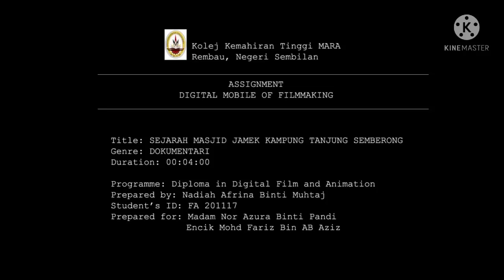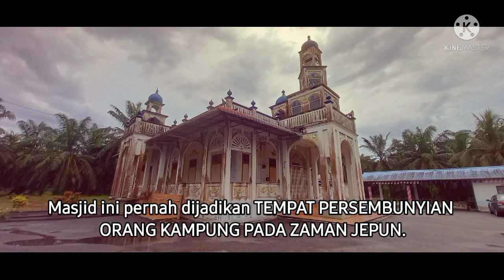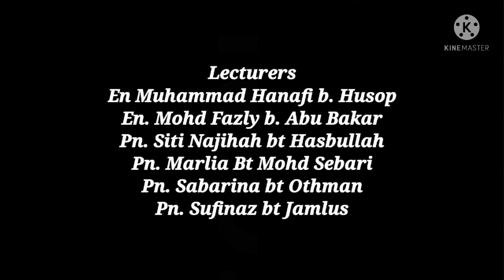SEJARAH MASJID JAMEK KAMPUNG TANJUNG SEMBERONG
Video ini merupakan tugasan akhir sem 2 saya, iaitu dokumentari mengenai masjid tersebut.